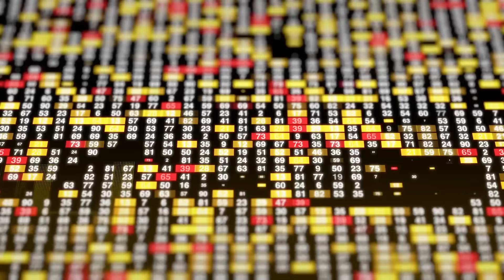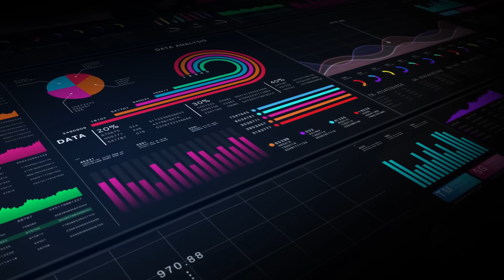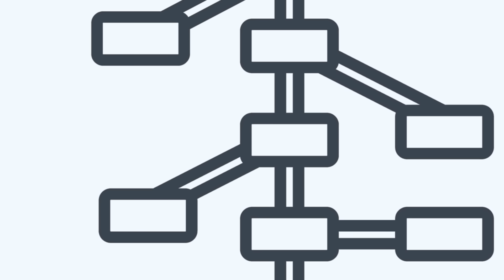Unmasking the Silent AI What Your Corporate Bots Aren't Telling You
Think AI is just ChatGPT and robots? Think again. A silent, pervasive form of AI is already embedded in your daily work life, shaping your decisions without you even realizing it.

In this video, we unmask the corporate AI operating in the shadows. We're exposing how it influences everything from the emails you see and the job applicants who get hired, to how your performance is measured. This isn't science fiction—it's happening right now in your inbox, your HR software, and your collaboration tools.

What you'll learn:
• 0:00 The Silent AI is Already Here
• 1:00 The Invisible Editor: Your Email Filters
• 1:45 The Mood Ring: Sentiment Analysis
• 2:30 The Robotic Gatekeeper: Resume Screening
• 3:15 The Unseen Evaluator: Communication Analytics
• 4:00 The Dangers of the "Filtered Reality"
• 5:30 Why You Need to Be Algorithmically Aware

This isn't a warning to fear technology, but a call to understand it. Learn the silent language of corporate AI so you can take back control.